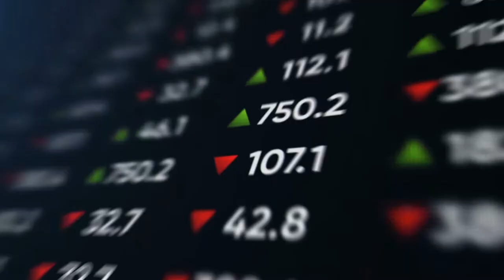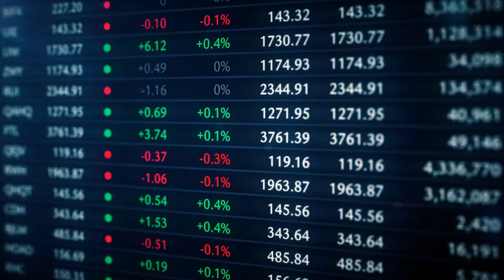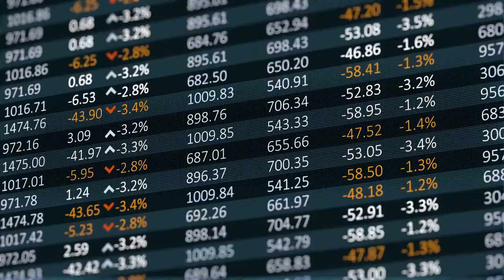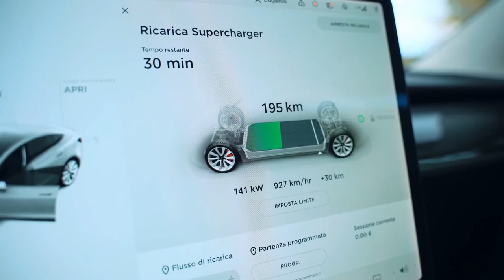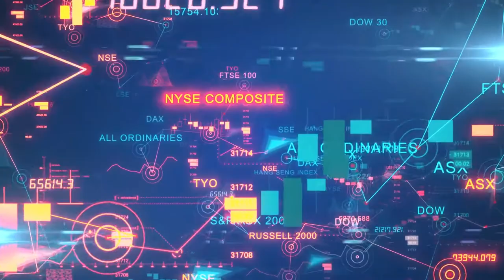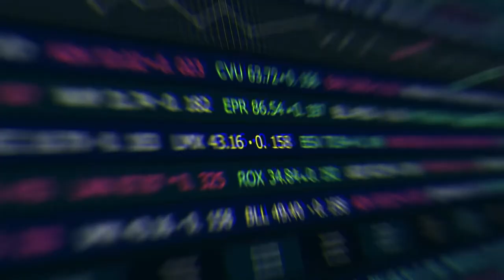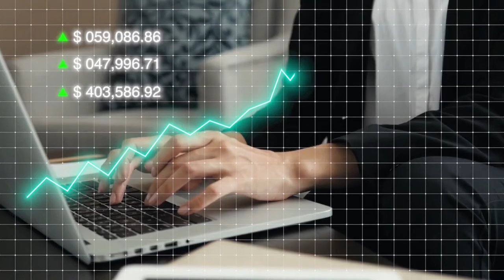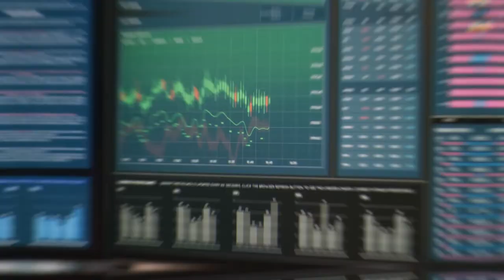Multi-Billionaire Elon Musk’s Opening Balance For 2022 has REVEALED!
Elon Musk certainly falls on the latter as he graces stock registered with growth worth boasting about. It’s time to check out how the world’s richest guy is doing financially, and in this video, we take a look at how he has grown his fortune at the start of 2022.